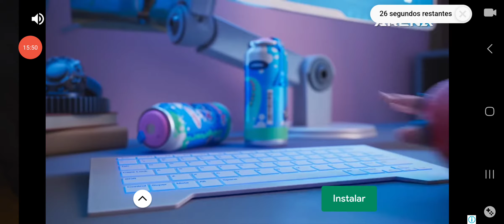Mushroonm War 2 juego multijugador para celular en la play store español recomendado de estrategia#2